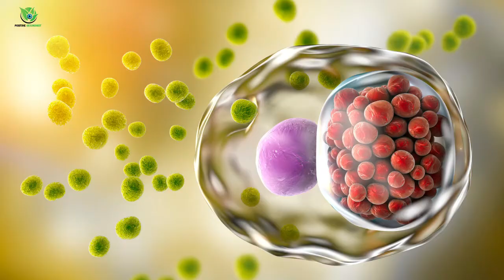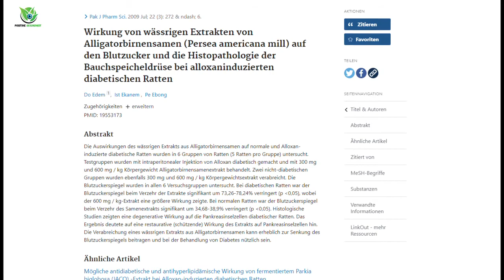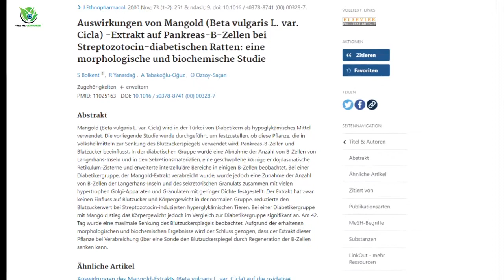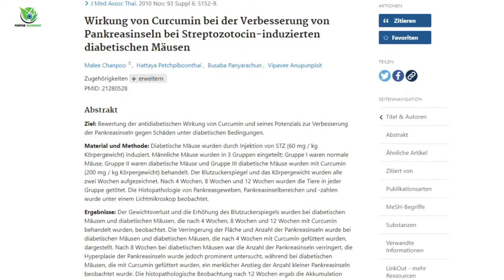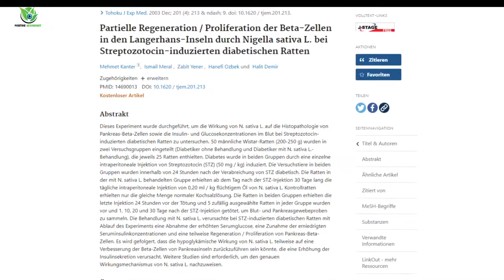10 Natürliche Substanzen, die bei Typ-1-Diabetes helfen können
Typ-1-Diabetes

Eine so genannte "unheilbare Krankheit", die Millionen von Menschen auf der ganzen Welt betrifft, ist Typ-1-Diabetes.

Im Gegensatz zu Typ-2-Diabetes, bei dem der Körper gegen sein eigenes Insulin resistent wird, ist Typ-1 dadurch gekennzeichnet, dass der Körper nicht in der Lage ist, genügend Insulin zu produzieren, da die Beta-Zellen in der Bauchspeicheldrüse, die für die Produktion von Insulin verantwortlich sind, entweder zerstört oder schwer beeinträchtigt werden.

Dies kann aufgrund von Autoimmunproblemen, bakteriellen oder viralen Infektionen, unverträglichen Lebensmitteln in der Ernährung und chemischen Belastungen, oder einer Kombination aus einem oder mehreren dieser Faktoren geschehen, um nur einige wichtige Auslöser zu nennen.

Und doch zeigt eine Fülle von Studien, die von Experten begutachtet und veröffentlicht wurden, dass pflanzliche Verbindungen, einschließlich vieler, die in häufig konsumierten Lebensmitteln enthalten sind, in der Lage sind, die Regeneration von Betazellen in der Bauchspeicheldrüse zu stimulieren, und daher möglicherweise eine Heilung darstellen.

Hier sind 10 Natürliche Substanzen, die bei Typ-1-Diabetes helfen können